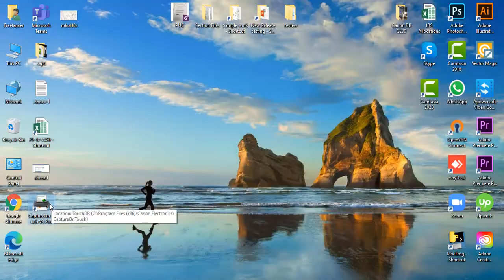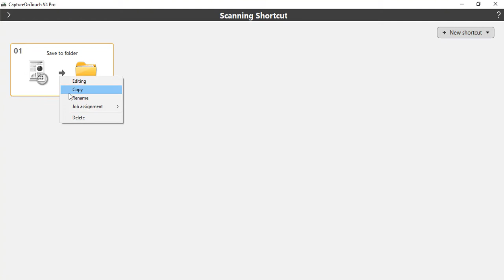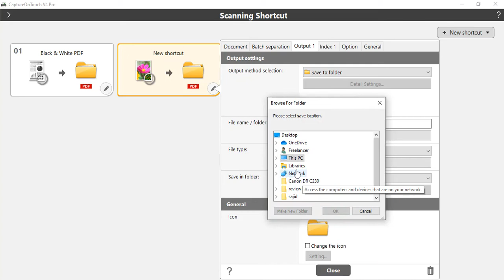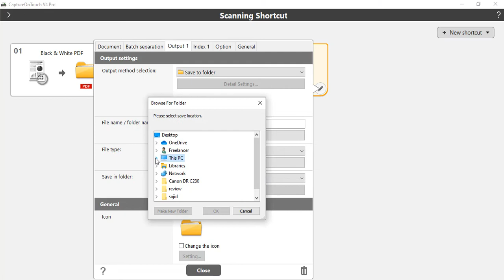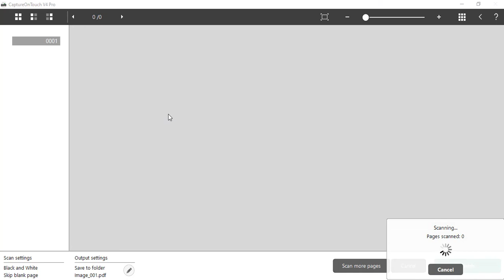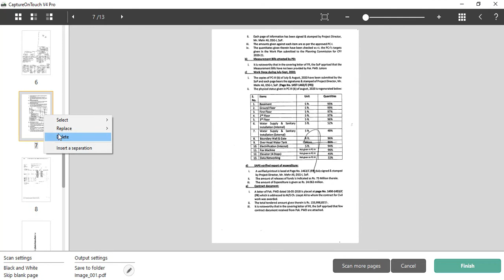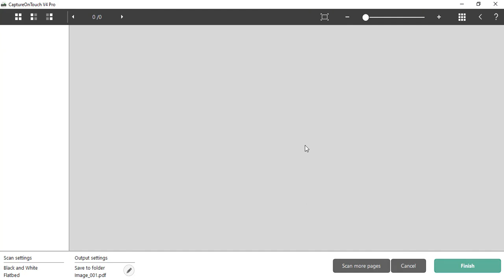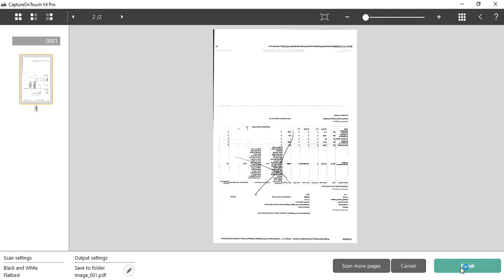How to use Canon image FORMULA DR-C230 Scanners / Capture OnTouch Pro Guidance Urdu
Canon's imageFormula DR-C230 Office Document Scanner is an entry-level sheet-fed desktop document scanner appropriate for use in home-office, small-office, and workgroup environments.In this toturial you will learn how to use Canon's imageFormula DR-C230 Document Scanner

I am sadamjadoon, a Top-rated freelancer at Upwork. in this channel you will be a able to learn a lot of technical skills and information.
sdamjadoon academy